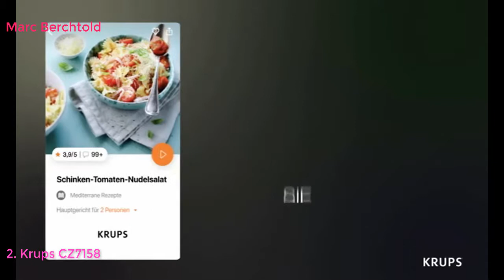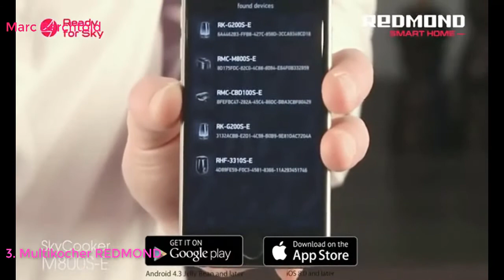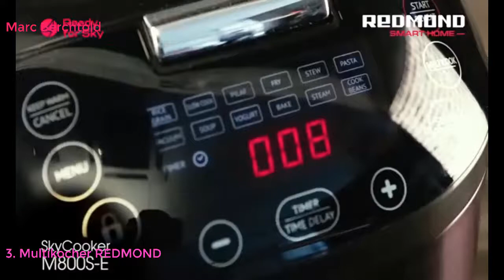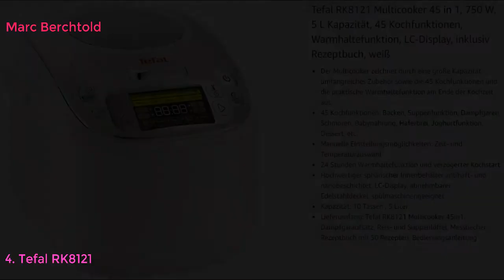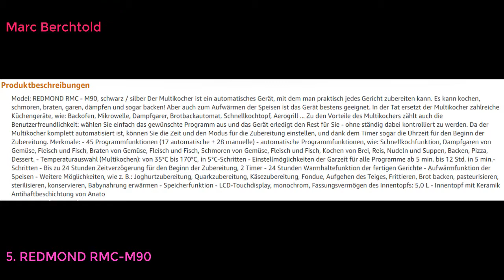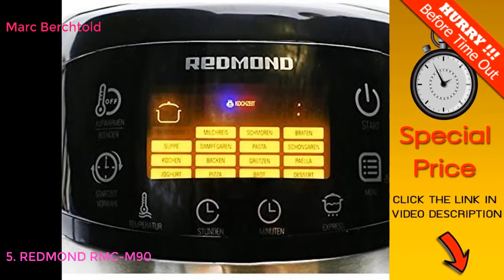Top 5 Beste Multikocher Test 2021